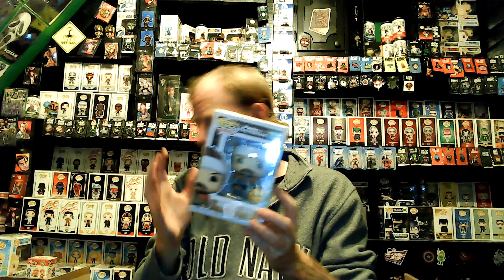Galactic Toys 6 Funko Mystery box w/ chase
Just your Average Schmo unboxes a Galactic Toys 6 Funko Pop Mystery Box with a guaranteed Chase.'

jrymman @poshmark
Navyncis @whatnot